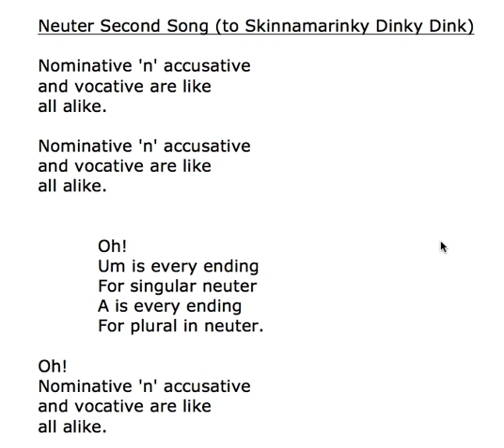Neuter 2nd Song